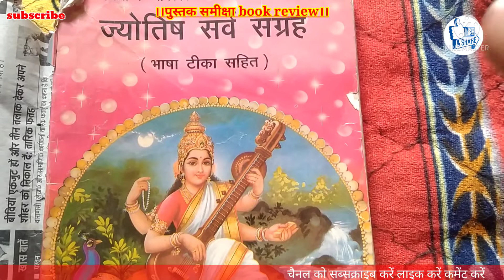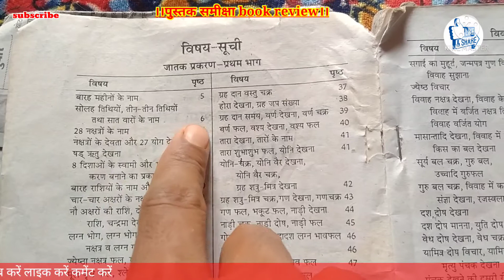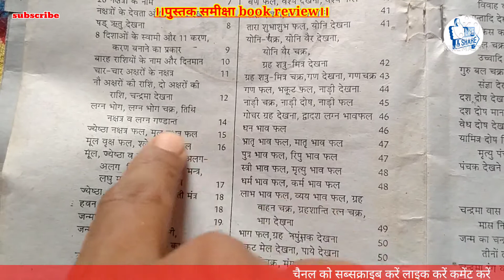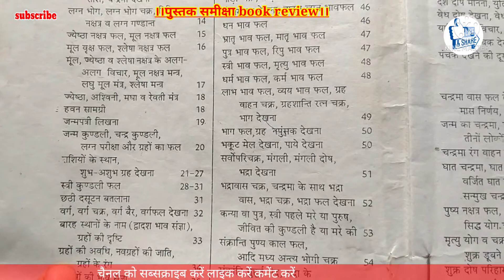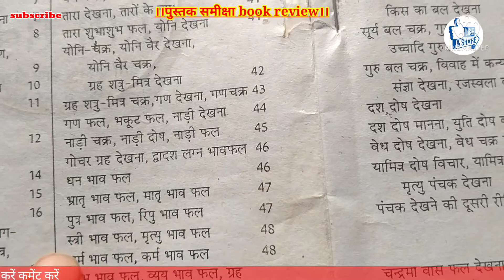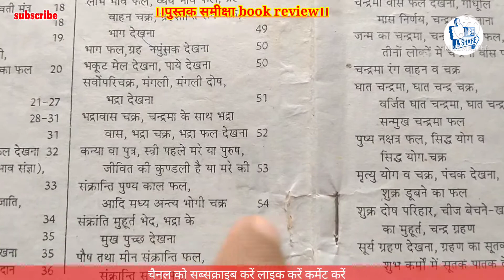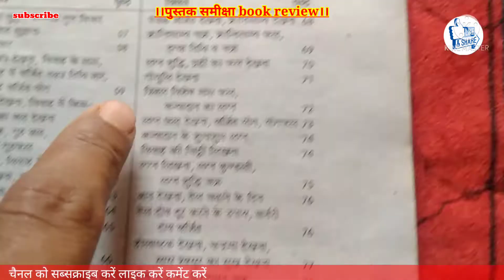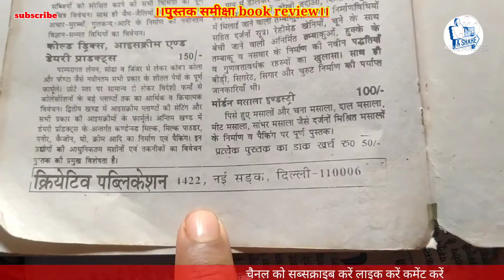पुस्तक समीक्षा। book review। ज्योतिष सर्व संग्रह।